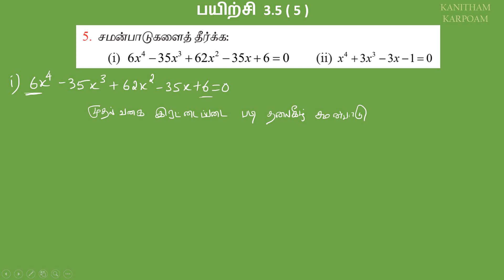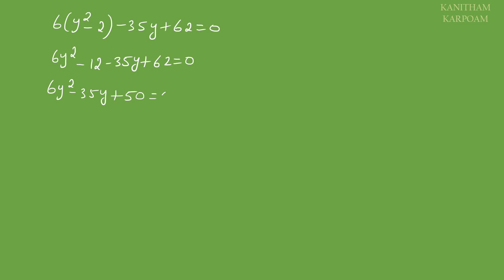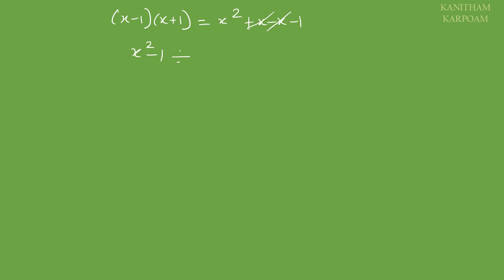TN 12th Maths Tamil Medium Exercise 3.5 Sum 5